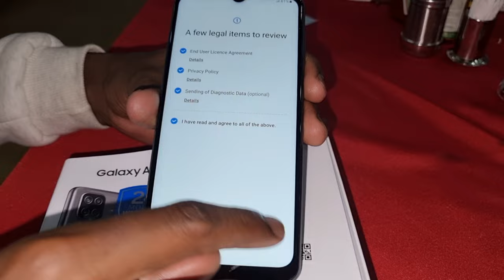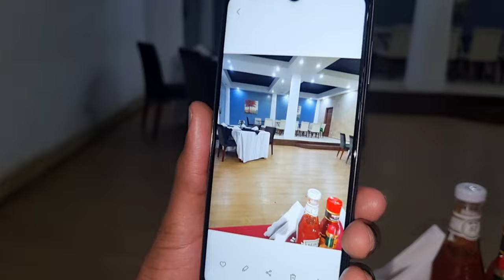Samsung Galaxy A12 Unboxing,looks and first impressions! 1st photo on galaxy A12!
in this video,i unbox and show you how the galaxy a12 looks like,ports ,box content & 1st photo

for all latest Samsung products